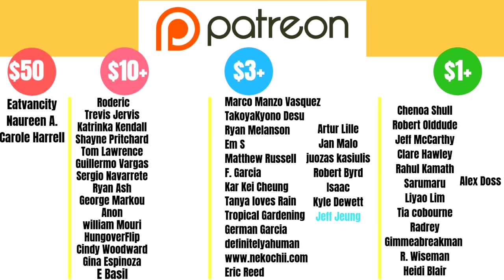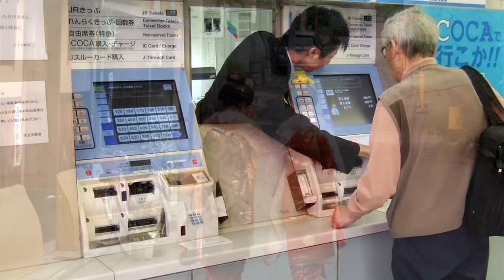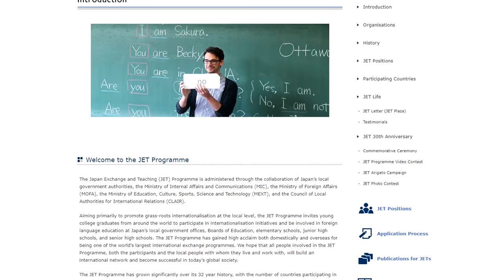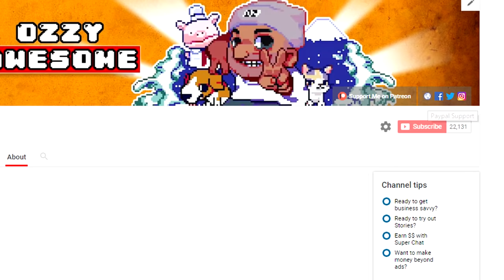Why I Came BACK To Japan!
PLEASE BUY MY BOOK!